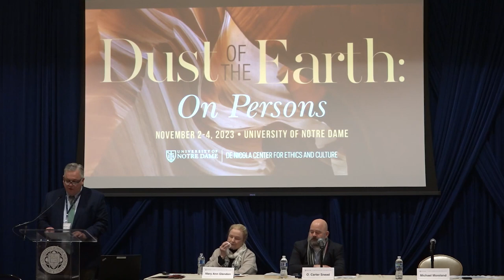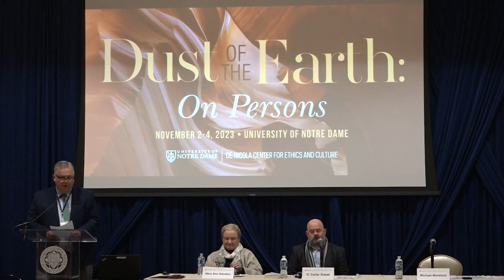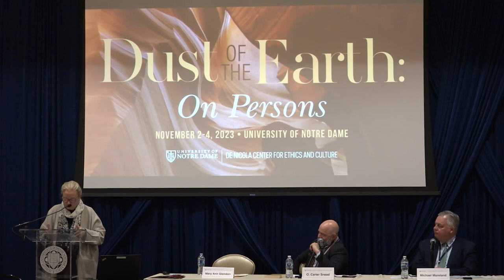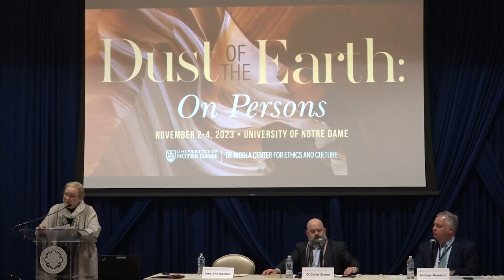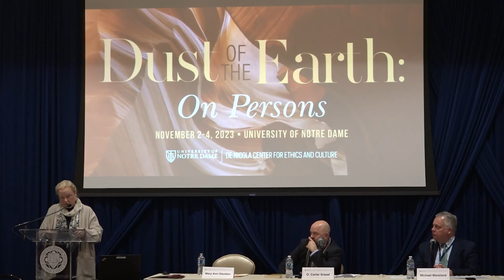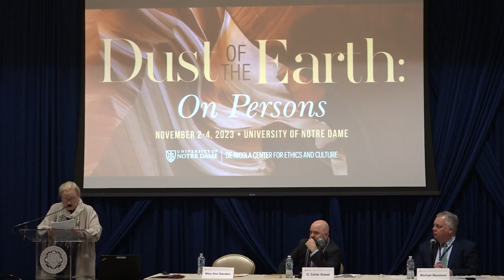FC23 – Evolving Legal Images of Personhood: The Emergence of the New Man In Western Law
• Mary Ann Glendon (Harvard Law School)
•Response: O. Carter Snead (de Nicola Center for Ethics and Culture)
• Chair: Michael Moreland (Villanova University)